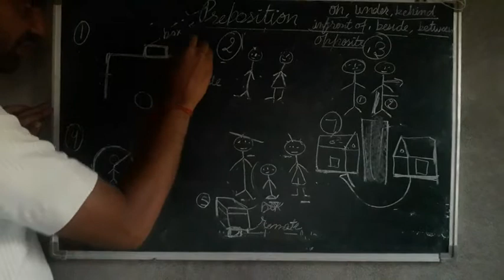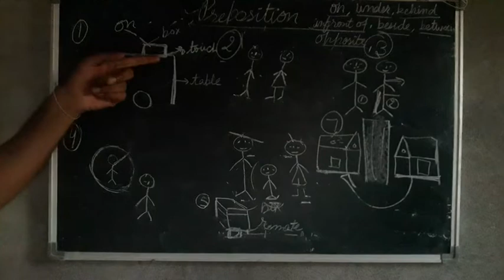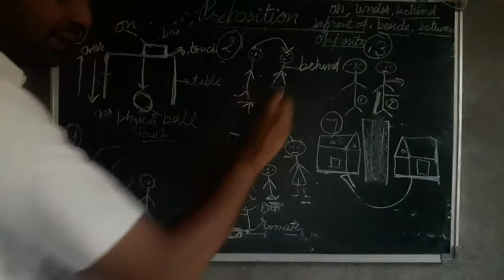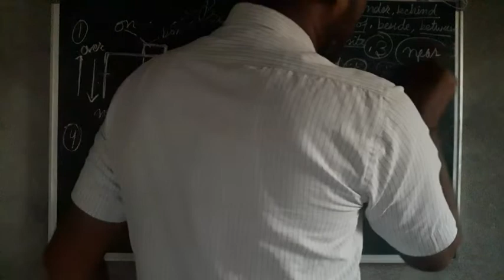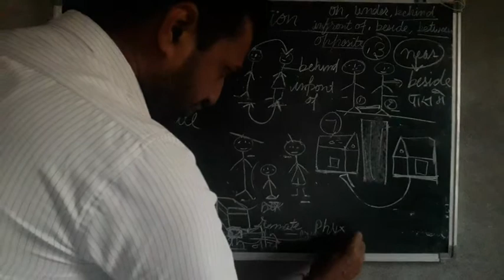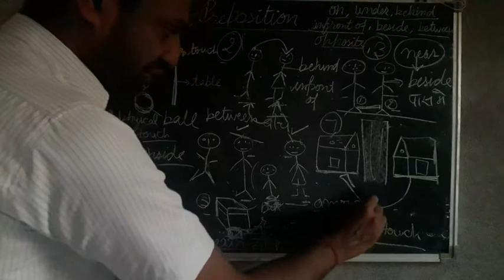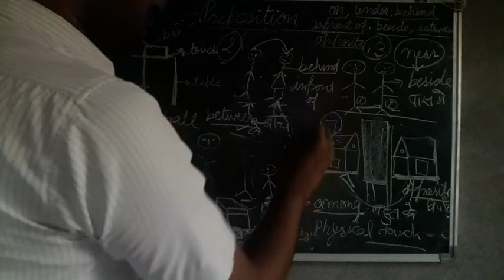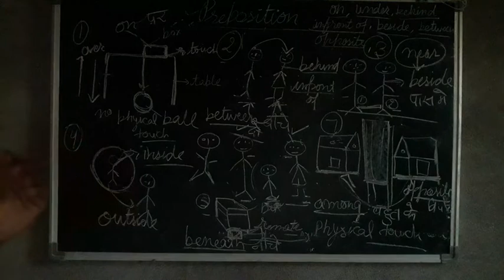Rajesh Birdi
Prepositions in bilingual